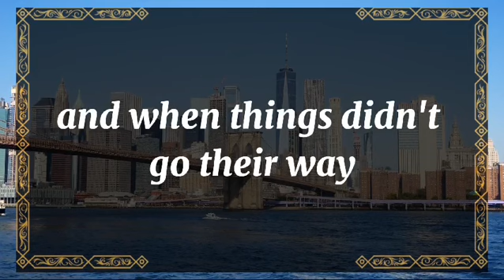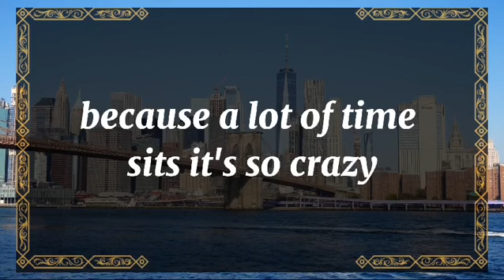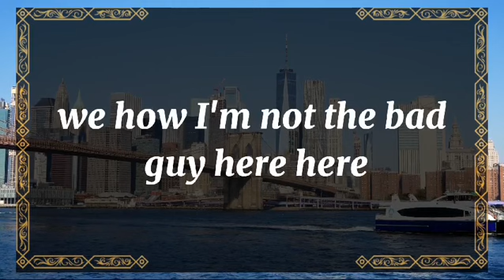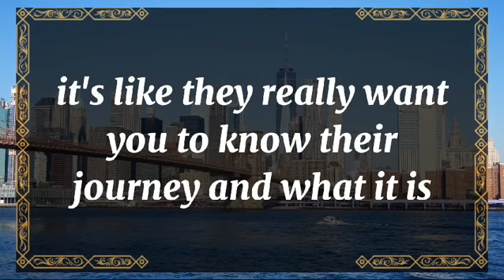💘 DM to DF today💘PLEASE FORGIVE ME, I'M POSSESSIVE ABOUT YOU💫 twin flame universe🌈